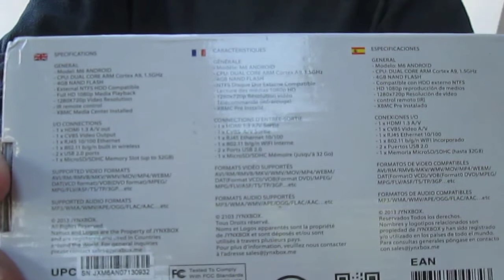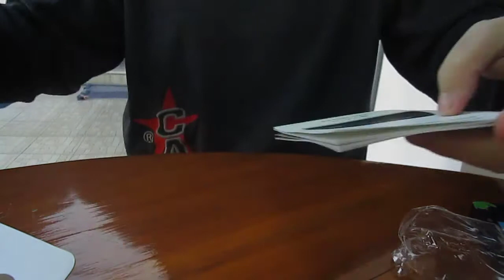Jynxbox M6 Android Unboxing (Android TV Box with XBMC)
Tiny Android STB based on AMLogic AML8726-MX with 1Gb RAM, 4GB Flash, USB, Ethernet, Wi-Fi and more..